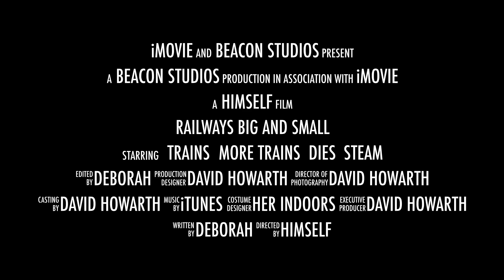Railways Big and Small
This video is about Railways Big and Small...Or Dave just having a bit of fun with editing , using the latest Imovie version